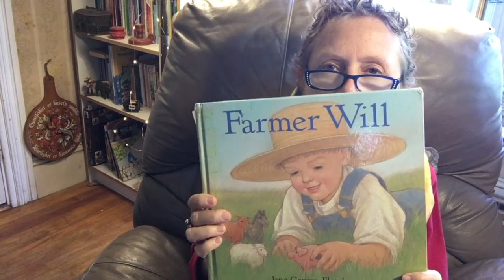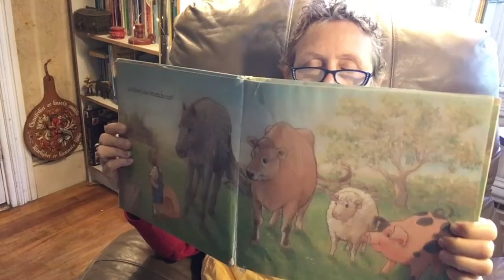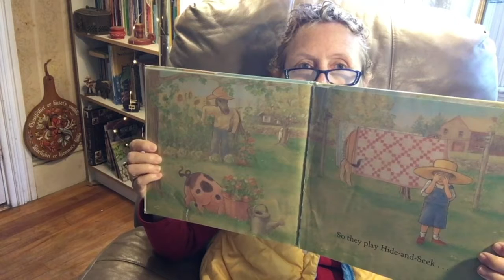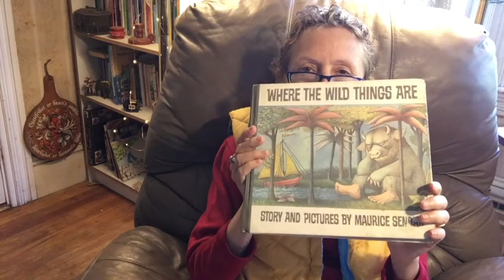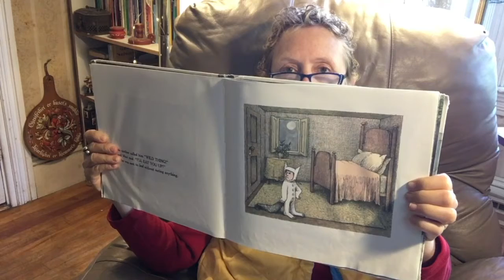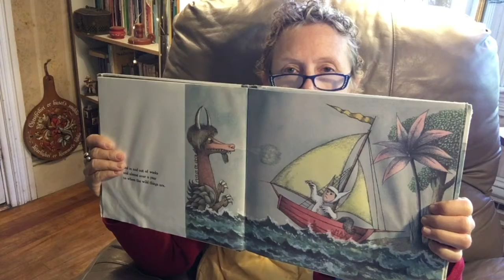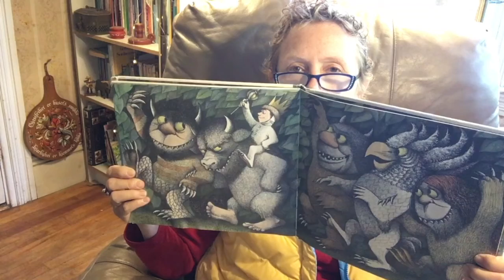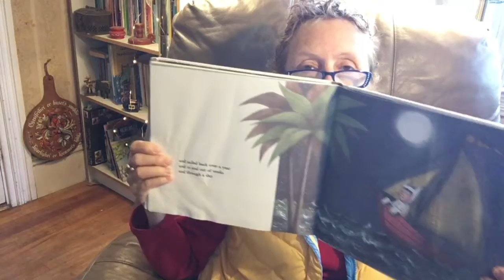Carin Reads Farmer Will & Where the Wild Things Are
Carin Lee reads books for kids in her hometown of South Berwick, Maine. Today in Carin Reads its Farmer Will by Jane Cowen-Fletcher a local celebrity writer and Children Librarian a the South Berwick Library & Where the Wild Things Are, Story and Pictures by Maurice Sendak.